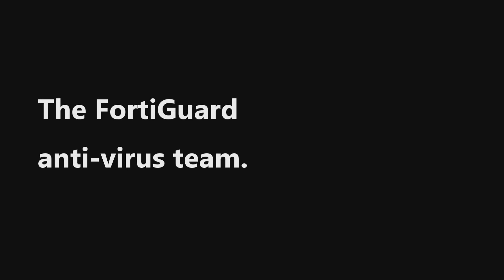Virus Reverse Engineering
Fortinet's Security Strategist Richard Henderson in the company's FortiGuard Threat Research & Response Labs in Burnaby, BC. Henderson introduces the anti-virus team.